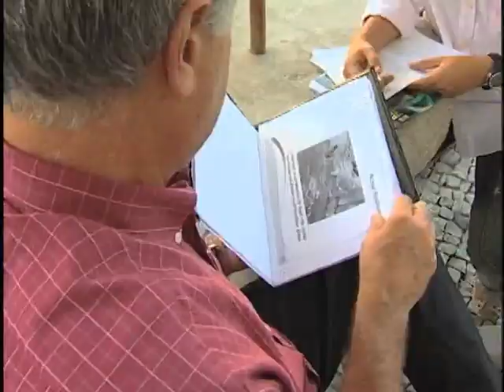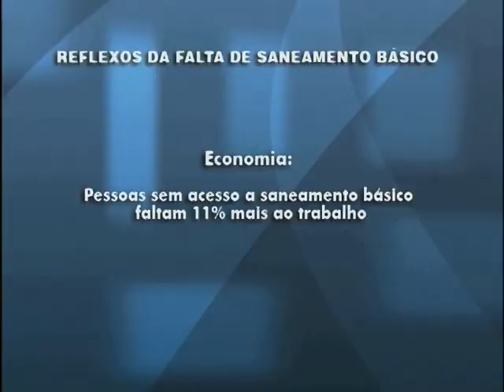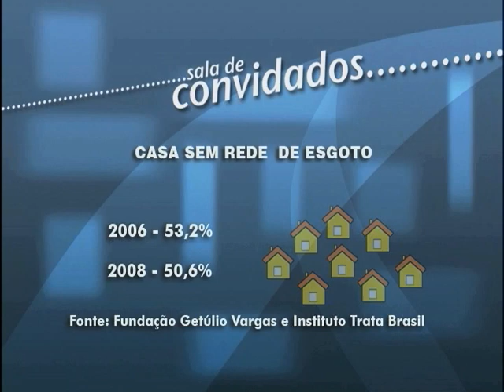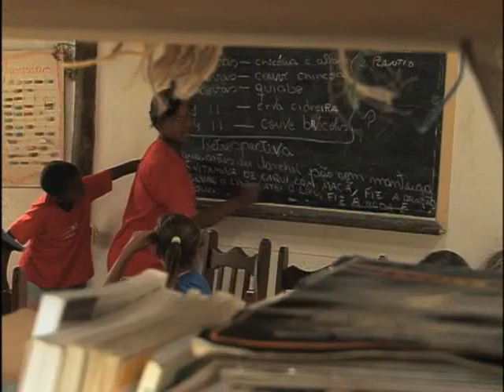Coleta de esgoto por rede geral atinge somente 55,2% dos municípios brasileiros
CENAS DO BRASIL - 26.04.12: O programa desta quinta-feira (26) abordou as políticas públicas que envolvem as questões sobre saneamento básico e abastecimento de água. Sérgio Ayrimoraes, superintendente-adjunto de Planejamento de Recursos Hídricos da ANA, e Albano Henrique de Araujo, coordenador de Estratégia do programa Água Doce, participaram do debate.